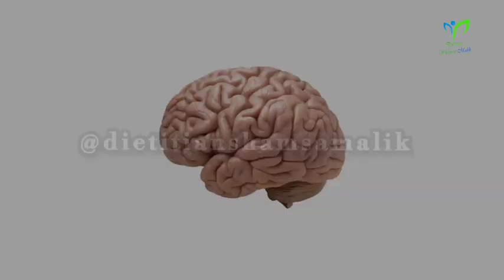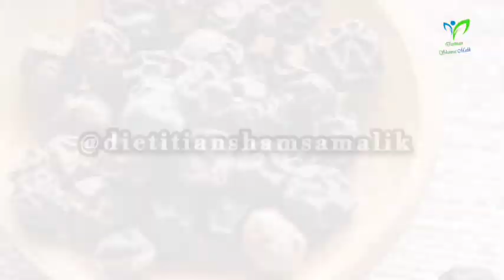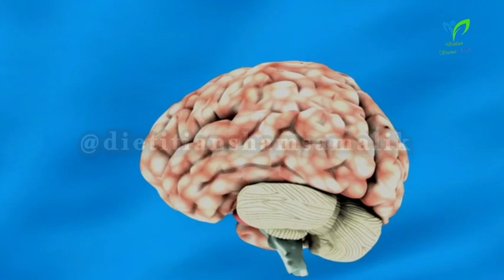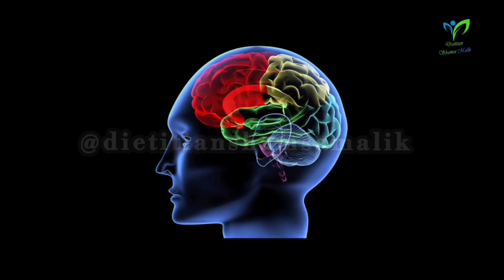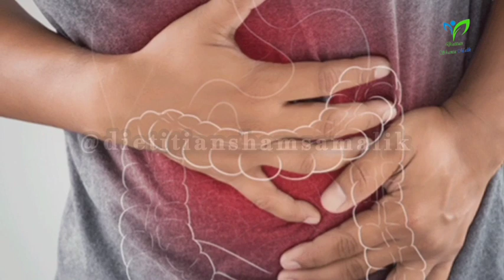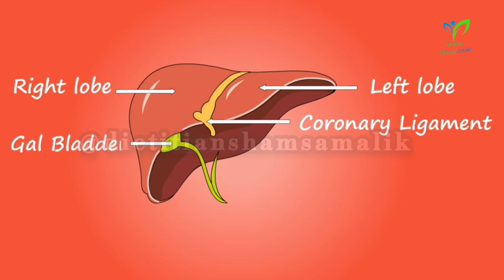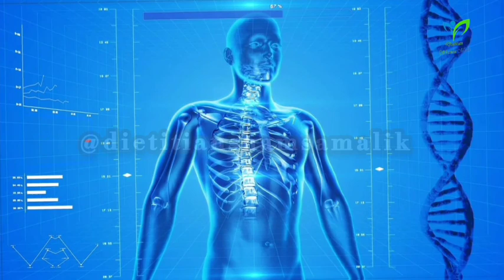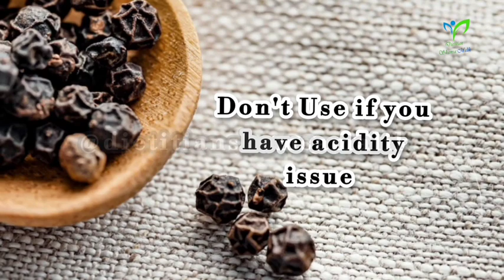Kaali Mirch Ke Faide! | Benefits of Black Pepper | Dietitian Shamsa Malik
You Searches:

benefits of black pepper and turmeric
benefits of black pepper powder
benefits of black pepper and honey
15 health benefits of black pepper
15 health benefits of eating black pepper
Kali mirch ke Fayde
Kali mirch Khane ke Fayde Aur Nuksan
benefits of black pepper in hindi
health benefits of black pepper
health benefits of black pepper for hair
Kali mirch Khane sy Kya hota ha
Kali mirch Khane ka Tarika